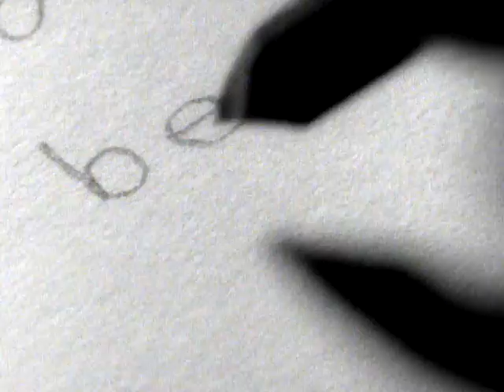Better Than Ezra - In The Blood (Official Video)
The official video of "In The Blood" by Better Than Ezra from the album 'Deluxe'.